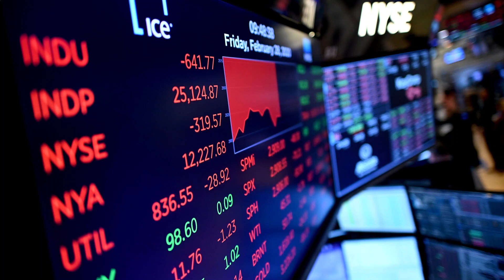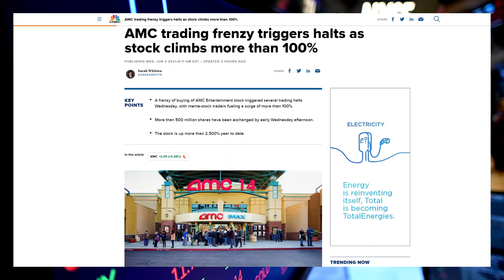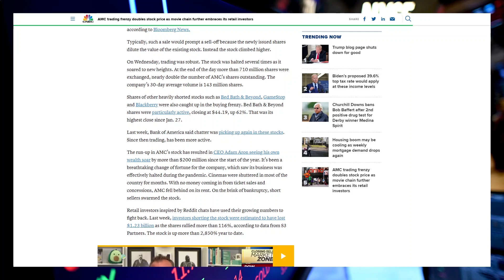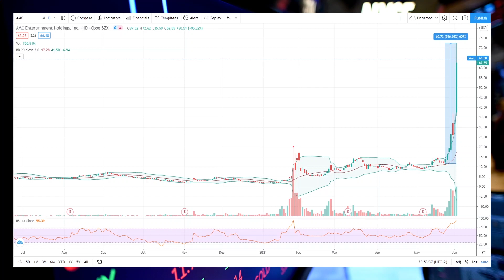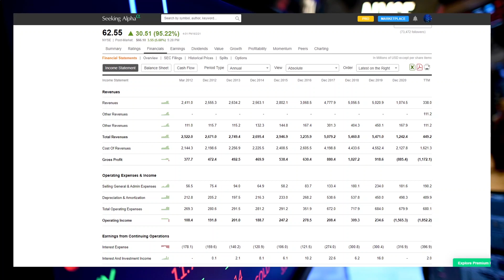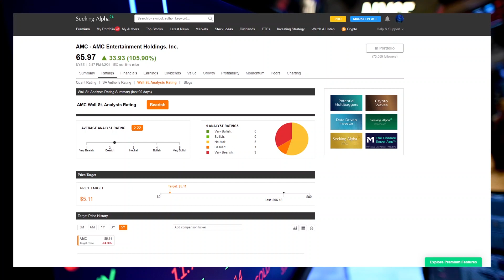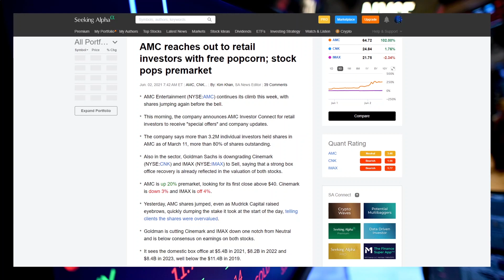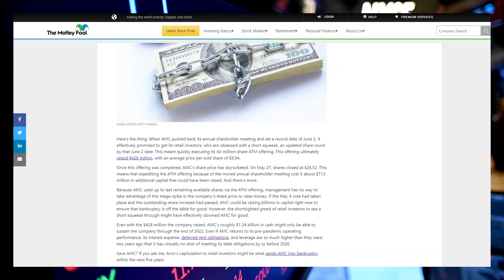AMC je skočio 100% i nastavlja rasti. Zašto?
U ovom videu govorit ćemo o AMC-u i razlozima zašto se njihova dionica danima provlači kroz naslovnice.